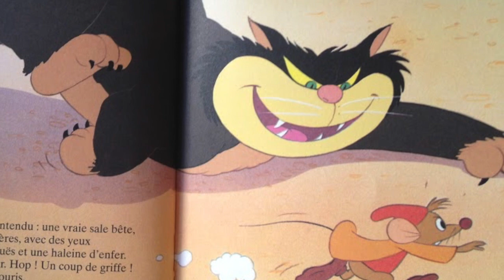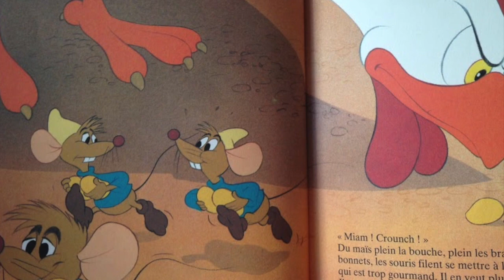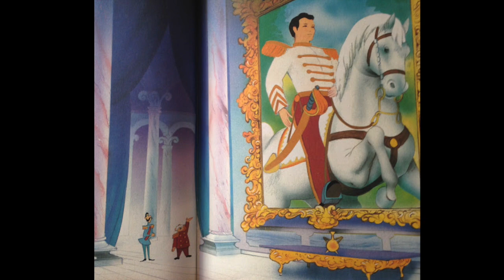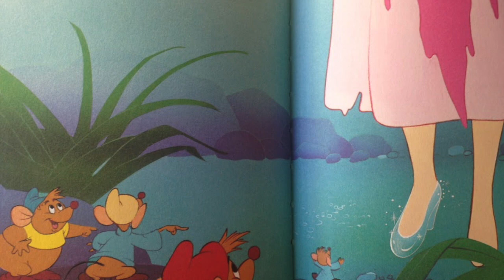Cendrillon- Lecture animée - WALT DISNEY- Les petits lecteurs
les petits lecteurs racontent la fabuleuse histoire de cendrillon... une véritable version animé du walt disney pour ravir petits et grand...